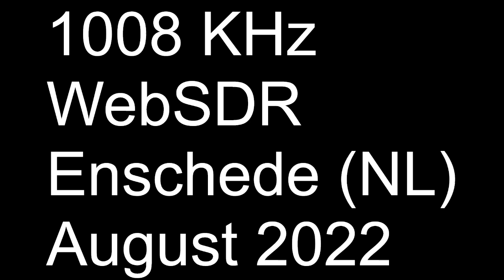Radio Frequency 1008 KHz AM - WebSDR Shortwave Radio Enschede August 2022 Uncut Recording Audio